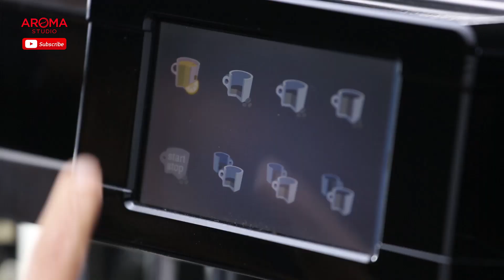HOJICHA LATTE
หนาวนี้เติมความอุ่นด้วยเครื่องดื่มร้อนๆผ่อนคลาย ♨️
กับเมนู Houjicha Latte ชาเขียวคั่วอโรม่าโฮจิฉะ ผสมกับฟองนมร้อนๆเป็นลาเต้สุดพิเศษ ได้ดื่มแล้วขอบอกเลยว่า อร่อยนุ่มมากค่ะ

*Houjicha Green Tea พร้อมจำหน่ายแล้ววันนี้ที่ Aroma Shop ทุกสาขา